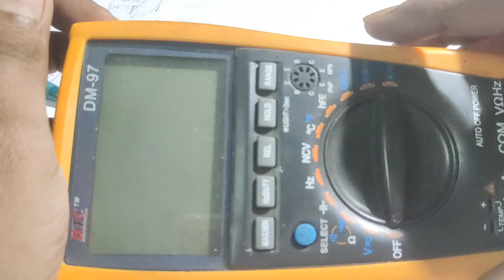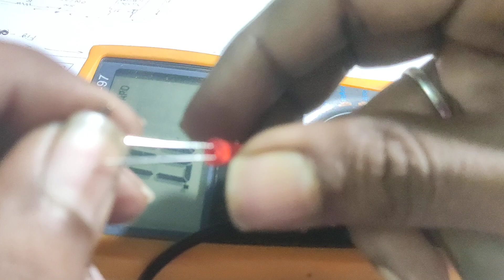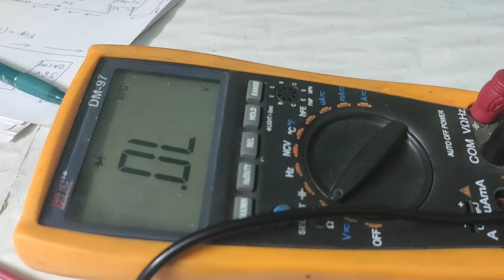LED light testing by digital multimeter/LED light ko digital multimeter se kaise test Kiya jata hai.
digital multimeter se LED light check karna.